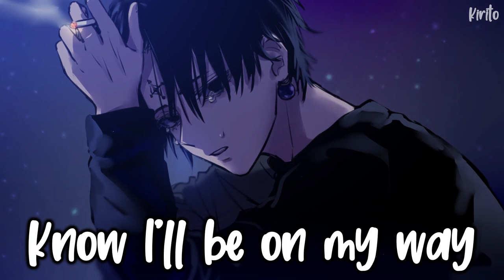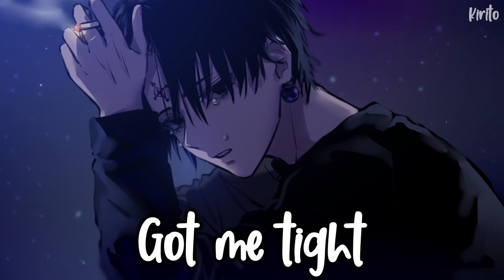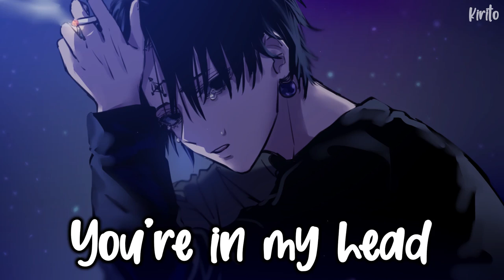Nightcore - In My Head (Peter Manos) - (Lyrics)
This song by Peter Manos explains how he thinks he was wrong in understanding someone and that's a shame for him. He feels that the person has changed over the time and he assumes that he is wrong this whole time. Apart from that, in a world largely ruled by speedy trap tempos, "In My Head" proves that ballads can still surprise.
✪Song:  Peter Manos - In My Head
✪Nightcored by Me

✩Lyrics:
Verse 1]
I know it's not the same
But I feel it any way
Tell me if that's okay
Know, I'll be on my way
Should've known, now I feel insane

[Pre-Chorus]
I've waited way too long
Yeah, I know you've changed
You have a different face to me
And that's a shame, you see

[Chorus]
Ooh-ooh-ooh, you're in my head
And I keep on forgettin'
Ooh-ooh-ooh, you're here instead
And it seems never ending
Uhh-uh-uh-uhh, I know, I know you've changed
You don't feel the same

[Verse 2]
You say it's all alright
But you're not who's up at night
You'll probably say "we tried"
This feels like all a lie
While you tend to try and hide
Your hold has got me tight
[Pre-Chorus]

[Chorus]
Uhh-uh-uh, you're in my head

[Verse 3]
And nothing else is right
You're laced inside my mind
I'm holding on, I know it's wrong
But I can't see your side
And everything has changed
You're only in my brain
I can't seem to let this be
But I guess I'll refrain
[Chorus]